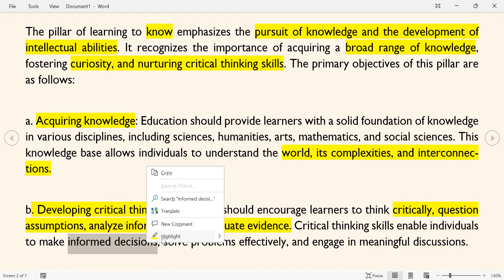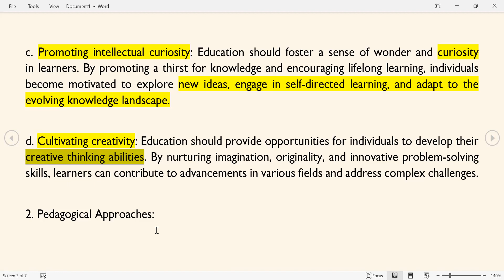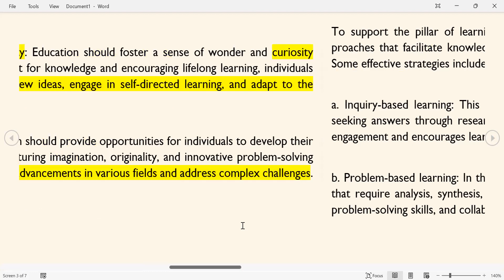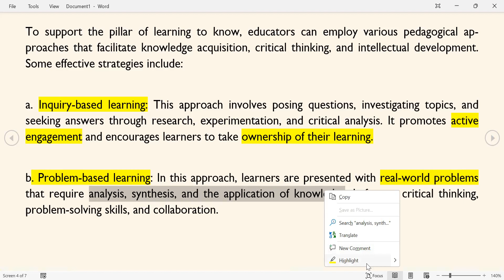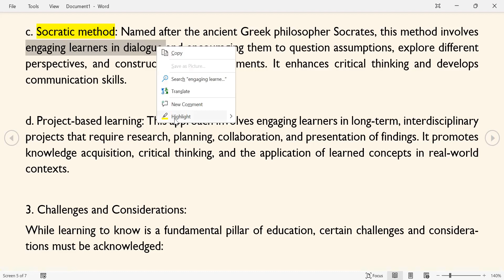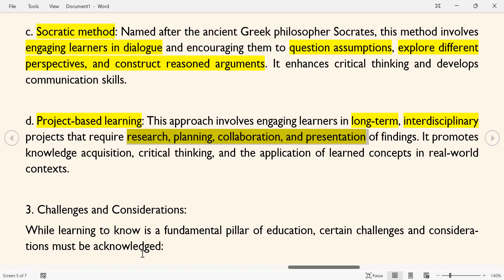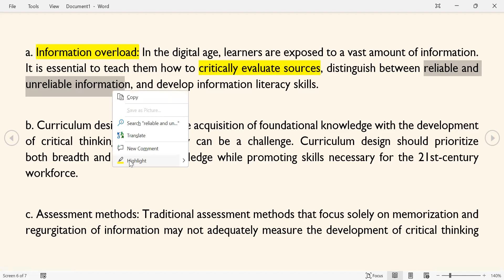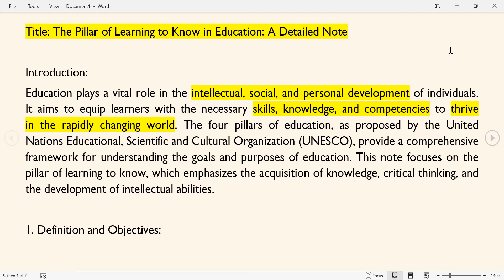Learning to Know Pillar of Education (M.Ed. Sem IV)